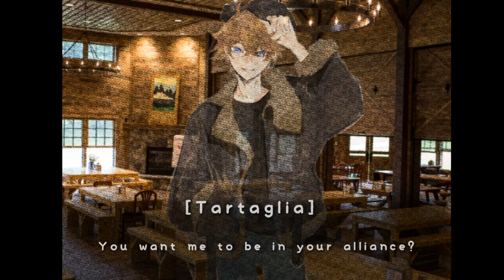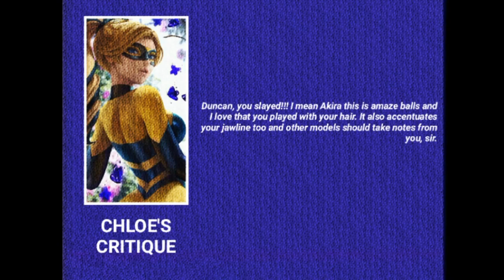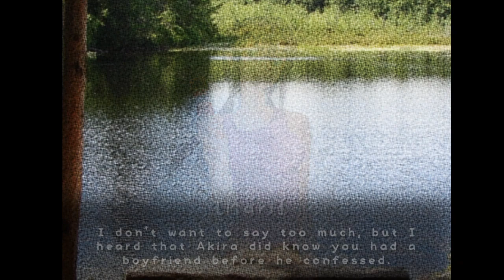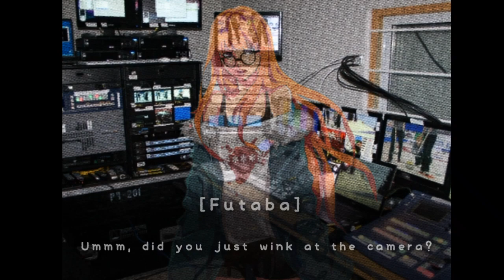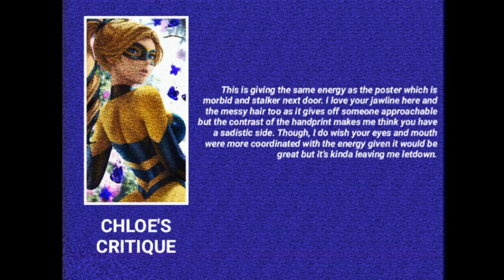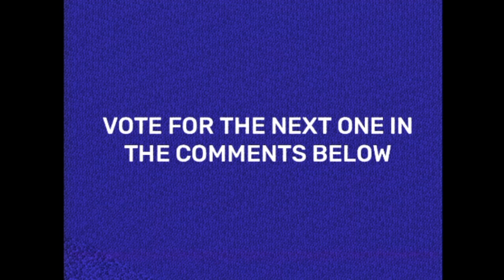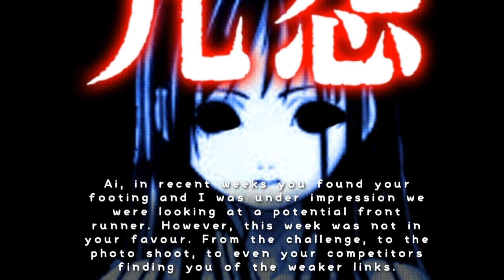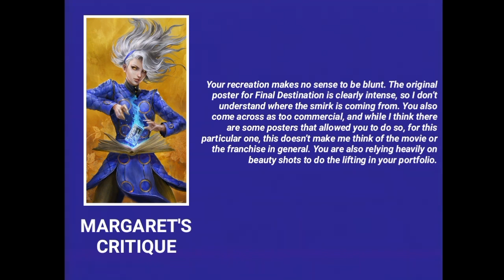Anime's Next Top Model 🩸 Cycle 6 🩸 Summer Camp 🩸 Episode 5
Episode 5 'Camper, you need to learn how to think before you speak if you want to avoid trouble!'

After an intense week, the tensions only rise. The boys and girls are now have to share the same cabin after one of the cabins is now 'under construction', which some campers take an issue with that. Meanwhile the campers deal with petty drama, the judges are now on a hit list, when one of them wanted to take some further actions. For the challenge, everybody got a make over. After that, the love drama continues, when someone decides to step in and stir the pot. While one of the campers and one of the judges find something they didn't expect. In the main photo shoot, the campers turned into horror icons. Who was the final girl/boy, and who became the next victim?

🩸 CAMPERS [9] 🩸
Ai Enma 🩸 Mari Velrose
Akira Sendou 🩸 kokoro-is-brokoro
Armin Arlet 🩸 Hannah Montanner
Eiji Okumura 🩸 HNTMTheChannel
Lu Guan 🩸 kraii kraii taytay
Mari Makinami Illustrious 🩸 Carrie Lee the Sparkle Clefairy
Momo Adachi 🩸 kokoro-is-brokoro
Tartaglia 🩸 Vitoria Bolzoni
Yukari Takeba 🩸 The JanePorterKween

🩸 VELVET ROOM RESIDENTS [5] 🩸
Arashi Narukami 🩸 IaMmE1224
Komi Shouko 🩸 Juju Shook
Madoka Ayukawa 🩸 miss cringe
Rei Hino 🩸 AnimationFanx21
Yusuke Urameshi 🩸 KarenManager123

🩸 ELIMINATED 🩸
18/17th. Eikichi Onizuka 🩸 HNTMTheChannel
18/17th. Shinji Ikari 🩸 Mian Uwu
16th. Eagle Marin 🩸 Mian Uwu
15th. Kuro Hazama 🩸 Meramon27
14th. TBD
13th. TBD